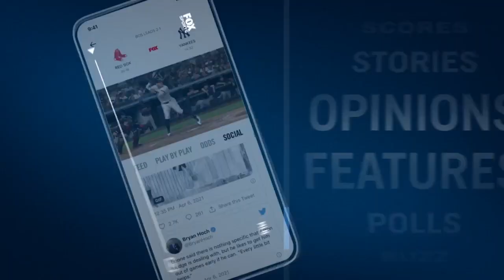Myatt Snider gets loose, triggering major crash at Michigan | NASCAR ON FOX HIGHLIGHTS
Myatt Snider gets loose on the restart in Stage 2 triggering big crash collecting drivers like Daniel Hemric, Bubba Wallace, and Daniel Hemric at Michigan International Speedway.

Gibbs turns Snider triggering major crash at Michigan | NASCAR ON FOX HIGHLIGHTS